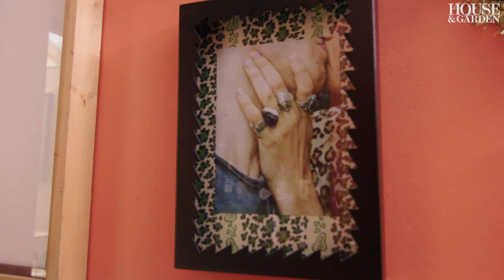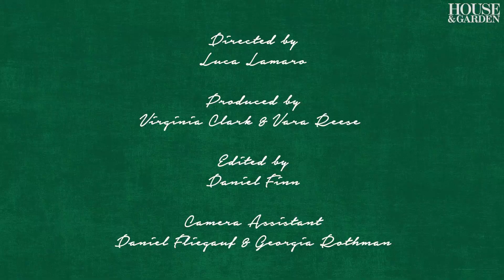Max Hurd & Benedict Foley Talk Interior Design Inspiration & Host A Festive Feast | The Dinner Party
Creative consultant Max Hurd is joined by interior decorator Benedict Foley, as we explore Max’s London home whilst the pair prepare for a Christmas dinner party. Working together, both Benedict & Max have fashioned an interior that ties together his family roots with clever colour combinations and expertly staged antiques.

After figuring out the scheme, Max & Benedict enlisted the help of creatives whose work they were fond of. “It made sense to go into our address book and champion the work of people who we love and care about,” Max explains as they reflect on the project’s early stages.

00:00 - Design inspiration: “Good things do take time”
02:43 - Stairs with Leslie Chihuly
03:47 - Sitting Room with Paddy O’Donnell
05:20 - Attic with Viola Lanari
07:57 - Library with Duncan Campbell & Charlotte Rey
09:58 - Kitchen with Gavin Houghton
12:45 - Let the festivities commence…